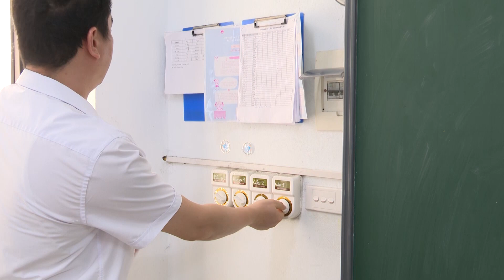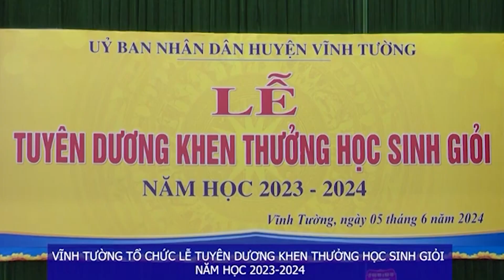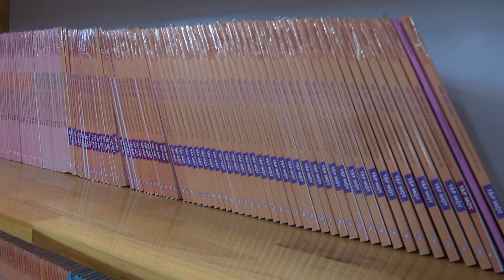VIDEO: Vĩnh Tường sẵn sàng các điều kiện cho năm học mới 2024 - 2025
Toàn huyện Vĩnh Tường hiện có 87 trường, trong đó có 25 trường THCS, 26 trường Tiểu học, 5 trường TH&THCS, 31 trường Mầm non. Ngày khai giảng năm học mới 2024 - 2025 đã cận kề. Để chuẩn bị sẵn sàng cho năm học mới, đến thời điểm này, các trường học trên địa bàn huyện đã hoàn tất các khâu chuẩn bị từ cơ sở vật chất, trang thiết bị dạy học đến ổn định đội ngũ cán bộ quản lý, giáo viên, huy động học sinh ra lớp, sẵn sàng bước vào năm học 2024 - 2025.